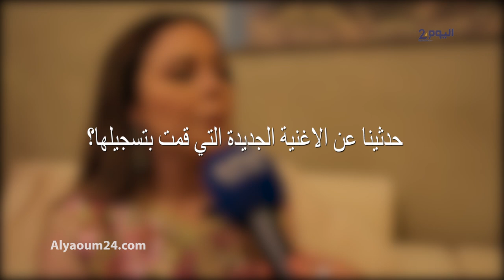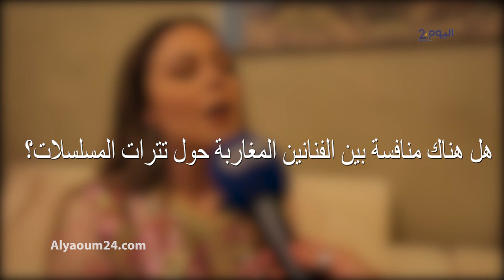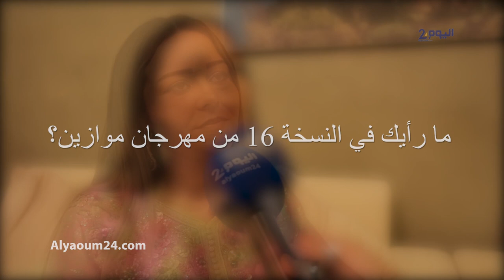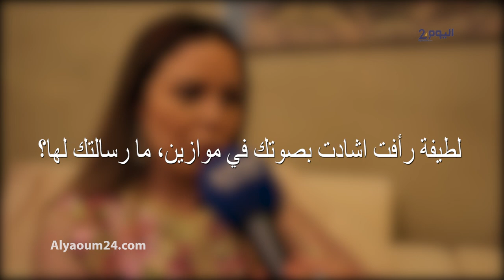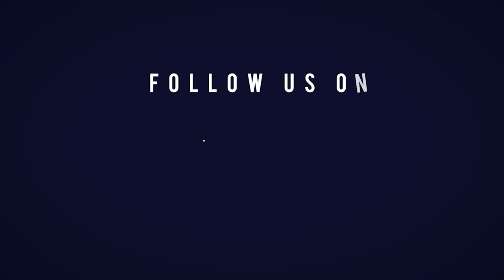كوثر براني: انتظروني في رمضان والفن ليس حلبة قتال